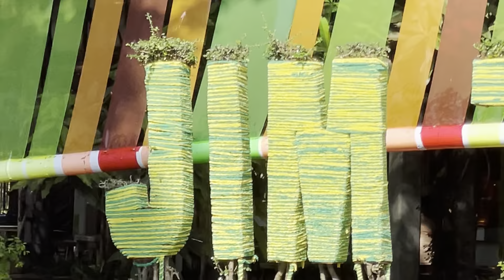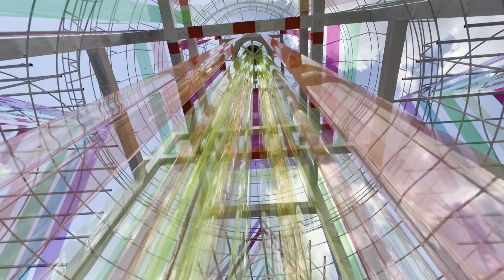JIM THOMPSON FARM | NAKHON RATCHASIMA PROVINCE THAILAND | THE BEST TOURIST DESTINATION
Jim Thompson aims to preserve and convey the valuable cultural heritage of Thai people, living in the Northeastern region, to both Thai and foreign visitors in order to generate a sense of appreciation towards the ancient and beautiful Isaan customs and traditions.

Located on over 600 rai of land at the hillfoot of Payaprab Mountain in Takob Sub-District, Jim Thompson Farm was founded in 1988 as a production site for silk eggs, where farmers would buy fresh cocoons for the silk thread production, and as a mulberry plantation for silkworms. In 2001, Jim Thompson Farm began to open its doors yearly in December as an agricultural site to visitors, who are passionate about nature, to admire the picturesque scenery, gain agricultural experience, learn about the life cycle of silkworms, stroll through the organic vegetable garden and colourful flower fields, as well as to buy some pesticide-free flowers and agricultural products carefully grown by our farmers.

In 2007, Jim Thompson Farm brought the unique Isaan architectural design to Isaan Village, a collection of traditional Isaan houses located on over 10 rai of land, with examples such as, Ruen Korat, Huen Puthai, and Huen Kreungpook. “Isaan Village” has become another attraction welcoming visitors who are fascinated by the valuable architecture, cultures, and traditions of the Isaan region. In addition, visitors may experience the simple and self-sufficient Isaan way of life through the showcase of lifestyles, cultures, traditions, plays, cuisines, and occupations of Isaan people in the past. In 2008, Jim Thompson Farm built and gathered Korat Village, local religious constructions, Huen Tai-Yuan, ancient wood rice mill aged almost 100 years, and many more within the nearby area so as to reflect a variety of native architecture of the Northeast more clearly.

In 2009, Jim Thompson Farm launched the “Art on Farm” project, a result of collaboration between Jim Thompson Art Center and Jim Thompson Farm Tour, as a pilot project by inviting artists to display their artwork in the context of ecological agriculture and architecture of the Northeast with the opportunities to create overlapping work between art, environment, silkworm rearing, agriculture, and architecture in the Northeastern context in order to bridge art, life, and nature. The artists are encouraged to work with nature, local materials, and recycled materials. The art installations will be displayed at various points within the Farm as part of the Jim Thompson Farm Tour route, which is held annually.

In 2012, Jim Thompson Farm has reorganized its event format by setting a show concept for the first year. The show went under the concept “Sud Sanan Dan Isaan”, telling the story of Isan traditional music or Mor Lam, and received a good response from visitors. The show concept of also differentiates Jim Thompson Farm to any other farms, hence the concept is set to change every year within three contexts, such as culture, agriculture, and fabric. Jim Thompson Farm Tour 2019 was “Tam Hook Tam Pa”, telling the story of Isan memories on textiles.

This year, the show concept for Jim Thompson Farm Tour 2020 is “Isan Flowers Fest”, telling the story of positive energy from the field of flowers, covering the area of more than 600 Rais. The farm also provides nine check-in spots for photography with the positive meaning behind the names. This is done by incorporating the word “Jai” (heart), cherished greatly by Isan people, into the names of the nine check-in spots, all with auspicious meanings, for unique photographic experiences. This will help strengthen and uplift the spirit of all our visitors.